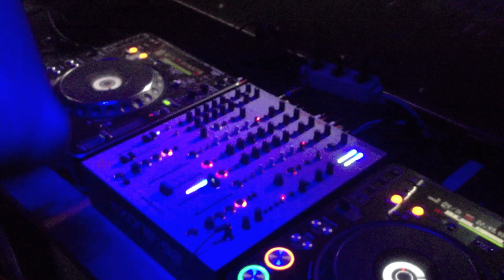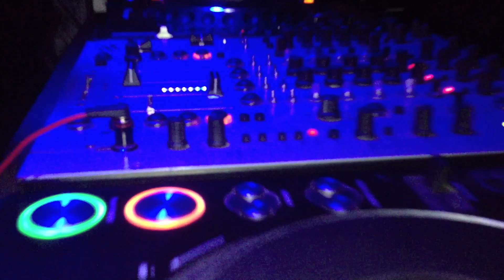Rudeejay Live @ Patio (Torino) Halloween 2012 - Papeete Official Tour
Rudeejay Live @ Patio (Torino) il 31 ottobre 2012 per l'evento di Halloween organizzato da Ailaik Eventi in collaborazione con il Papeete Beach di Milano Marittima